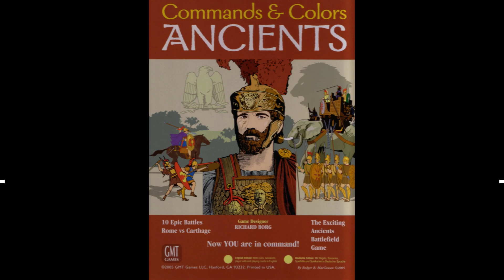C&C:Ancients: Foraging Party 54 BC (PART 1 OF 1)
I'm playing GMT Games' Commands & Colors: Ancients using the CDG Solo System.